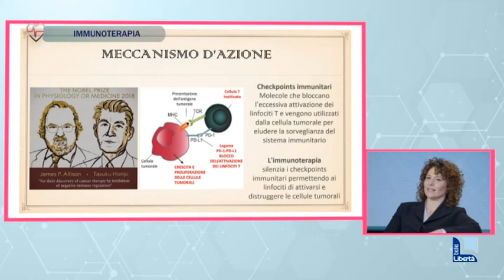Star bene: “Svelare le cellule tumorali con i farmaci immunoterapici”